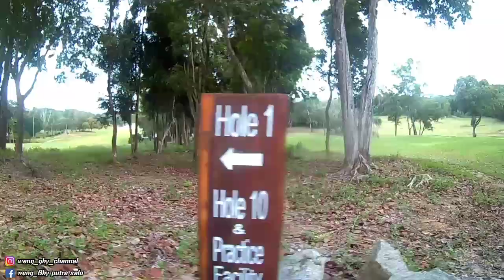Yamaha course/ terpengaruh aliran tiktok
menghilangkan stres, sambil nonton tiktok 😂😂